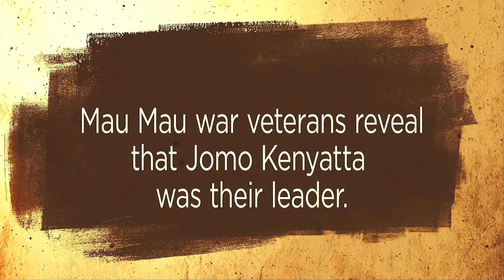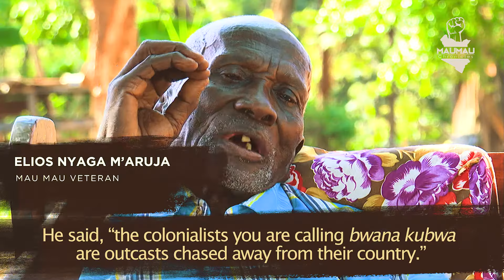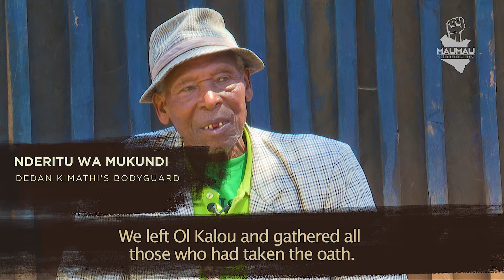JOMO KENYATTA WAS OUR LEADER - MAU MAU WAR VETERANS REVEAL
There are many claims that Jomo Kenyatta was not the Mau Mau leader. Indeed Kenyatta himself said as much during his trial in Kapenguria. But should we not expect an accused person, one who was educated and had subscribed to Western rationality and legal reasoning, to do all he can to save himself from jail, including dissociating himself from a "subversive" group? Many commentators have, with considerable relish, exploited Kenyatta's repudiation of Mau Mau during his trial. However,  in this interview, Mau Mau veterans leave no doubt that Jomo Kenyatta was their leader. May the two versions, one from many Mau Mau participants and veterans, and those of people who were not there, compete for veracity.